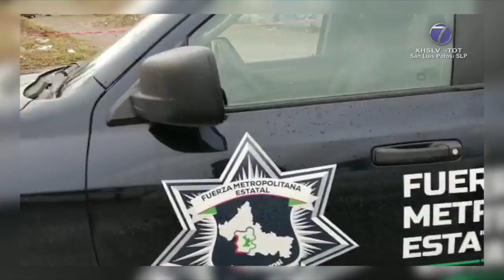A plena luz del día, ciudadanos localizan cuerpo decapitado en Lomas de Bella Vista.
• La extremidad cefálica fue ubicada a pocos metros.

SLP.- la mañana de este jueves se localizó el cuerpo decapitado de una persona sobre la calle Monte Casino y Periférico Rocha Cordero Sur de San Luis Potosí.

De acuerdo con el reporte recibido, los restos se encontraban al interior de una bolsa negra en el que se visualizaban los pies de una persona.

A lado también se ubicó una caja de cartón de cerveza en el que se halló la cabeza de la víctima presuntamente con un mensaje escrito.

Cabe señalar que el hallazgo se originó muy cerca de las instalaciones del Centro de Control, Comando, Comunicaciones y Cómputo (C-5) de la Secretaría de Seguridad Pública del Estado de San Luis Potosí.

Al lugar arribaron elementos de seguridad que resguardaron la zona; así como elementos de la Fiscalía General que levantaron los indicios para iniciar con las investigaciones correspondientes.

El evento se da un día después de culminar con las mismas campañas políticas en las que se han registrado múltiples hallazgos de hieleras selladas con cabezas de cerdo al interior y supuestas amenazas para los propios candidatos.